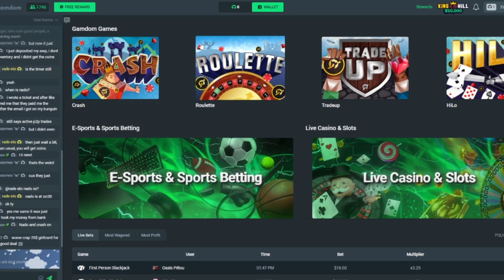SUPER BONUS BUYS on Hop 'N' Pop Gamdom (None sponsored)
You must be 18+ to play on the site

*THIS VIDEO INCLUDES NONE PAID PROMO*

DO NOT Play On The site(s) If you are  UNLESS 18+ years of age. play responsibly . play safe and be aware

This video is age restricted to 18+